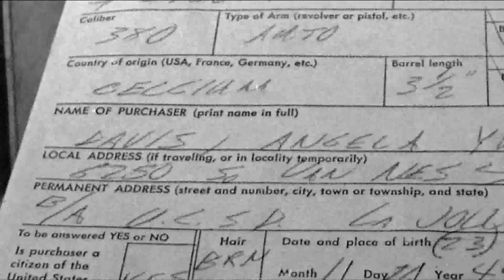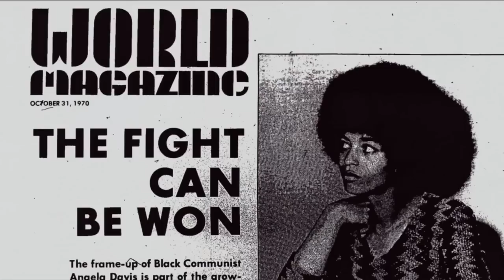Libertem Angela Davis - Trailer Oficial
Este documentário retrata a vida de Angela Davis, uma professora de filosofia nascida no Alabama, e conhecida por seu profundo engajamento em defesa dos direitos humanos. Quando Angela defende três prisioneiros negros nos anos 1970, ela é acusada de organizar uma tentativa de fuga e sequestro, que levou à morte de um juiz e quatro detentos. Nesta época, ela se tornou a mulher mais procurada dos Estados Unidos. Ainda hoje, Angela é um símbolo da luta pelo direito das mulheres, dos negros e dos oprimidos.